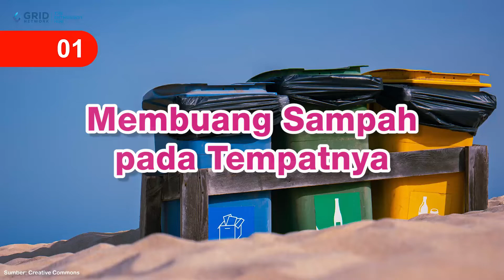Ajari Anak Kelola Sampah Sejak Dini, ini yang Perlu Ditanamkan Agar Makin Cinta Lingkungan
Sebuah angka mencengangkan dikeluarkan Kementerian Lingkungan Hidup dan Kehutanan pada tahun 2021 yang menyebut volume sampah di Indonesia yang terdiri dari 154 Kabupaten/kota se-Indonesia mencapai 18,2 juta ton/tahun. Sebenarnya ada langkah kecil yang dapat dilakukan untuk mengelola sampah itu dengan cara mendidik anak kita seperti cara berikut ini.